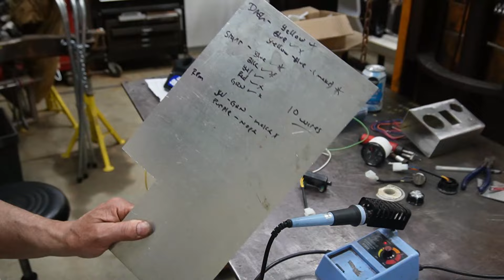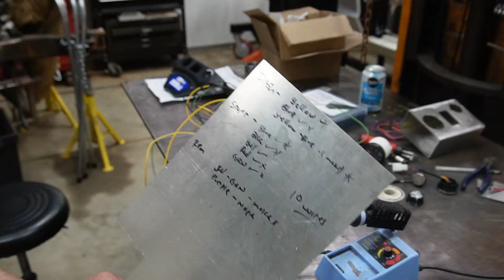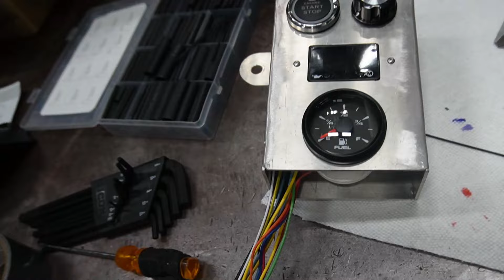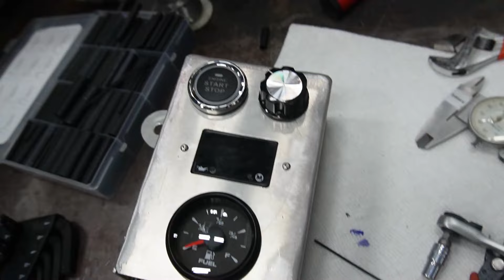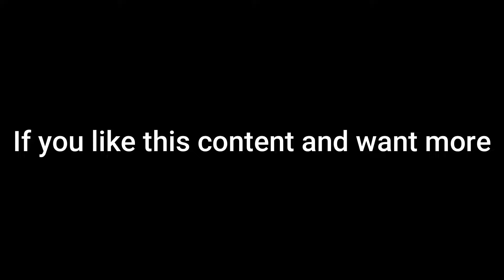Melroe Bobcat 610 Duromax Install Complete Ep5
This is the second to last episode of the Skid steer re-power. There afe a few minor issues to take care of before I complete the series, like actually getting it to start, hobbs meter integration and and hooking up some accessories.